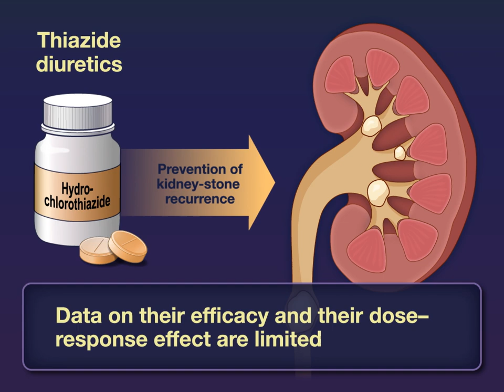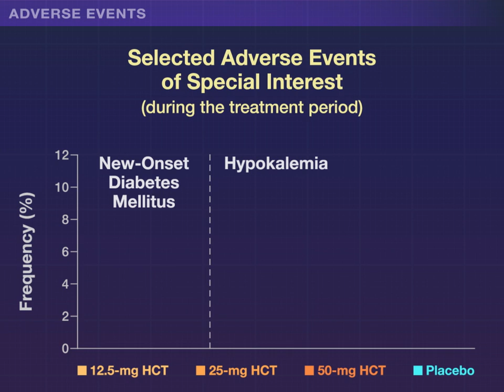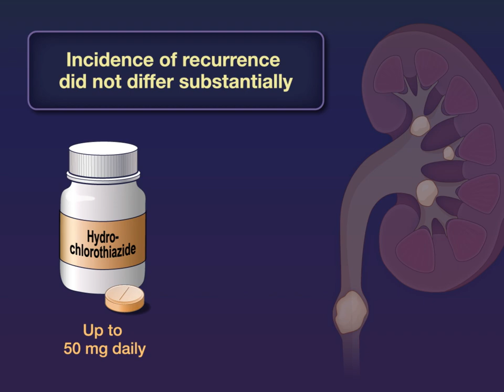Hydrochlorothiazide and Kidney-Stone Recurrence | NEJM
Thiazide diuretics are widely used for the prevention of kidney-stone recurrence, but data regarding their efficacy and dose–response effects are limited.